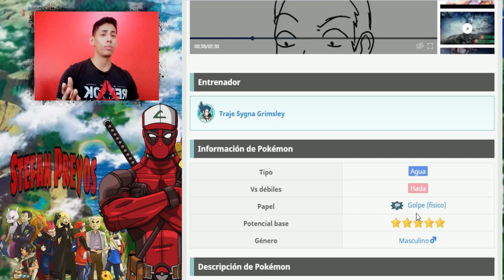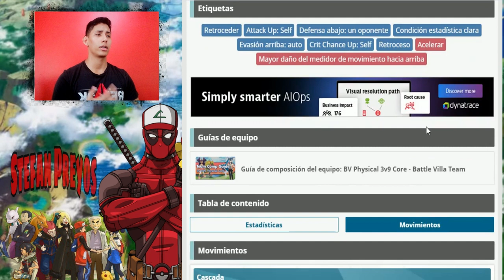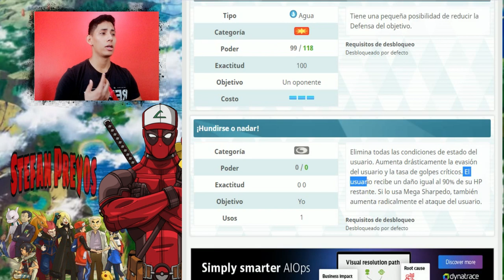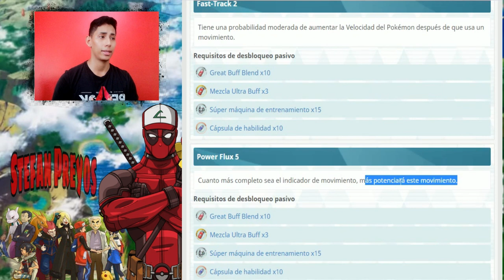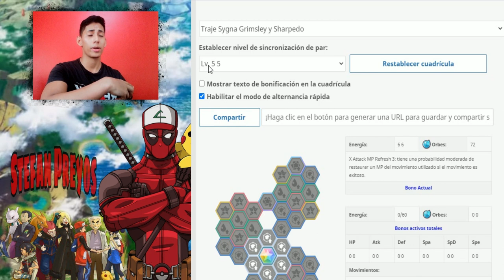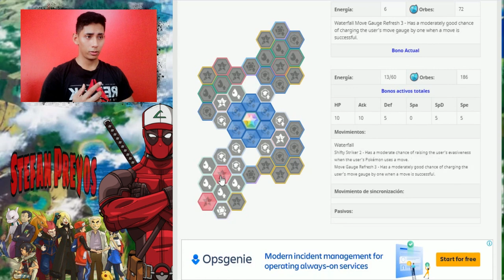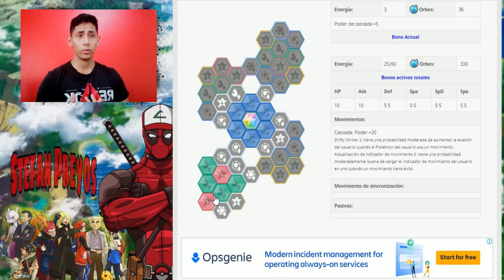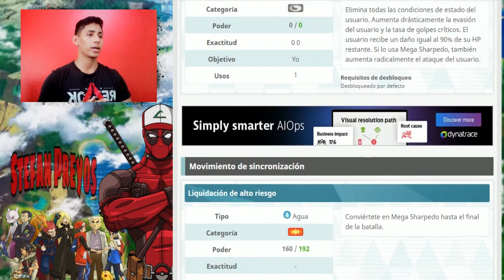Análisis + Tablero Aza & Sharpedo Sync Grid |Pokémon Masters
Amigos, hoz traigo el  personajes Aza & Sharpedo, junto a su análisis de sus movimientos y estadísticas📊 ➕ Su tablero compi!
🎮𝗣𝗼𝗸𝗲𝗺𝗼𝗻 𝗠𝗮𝘀𝘁𝗲𝗿